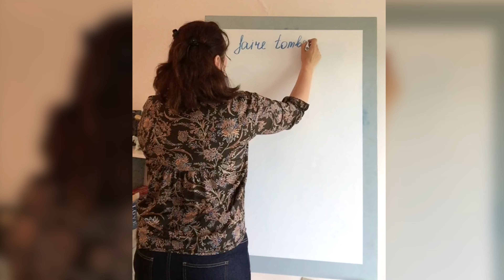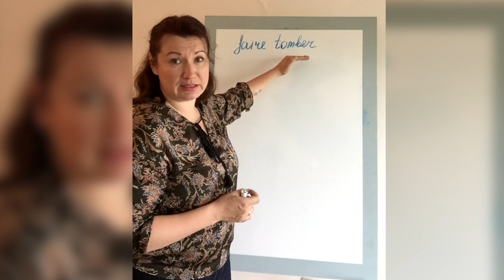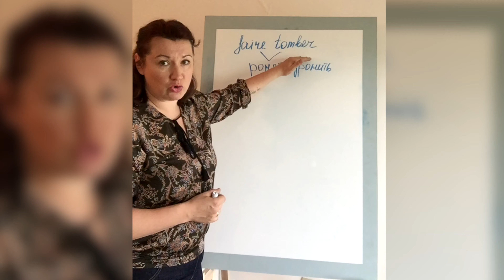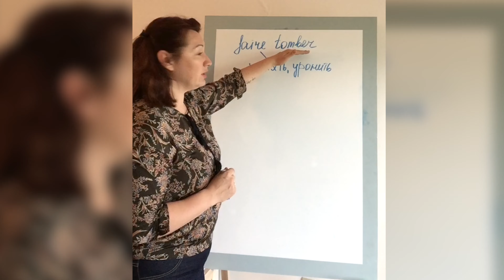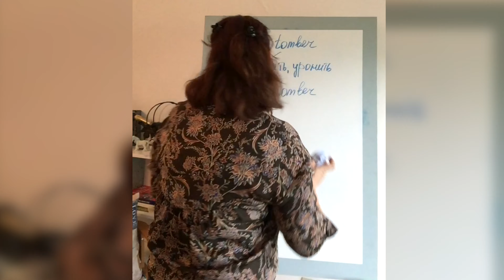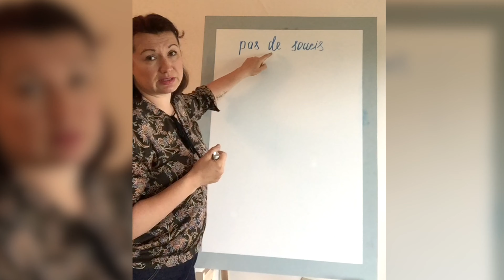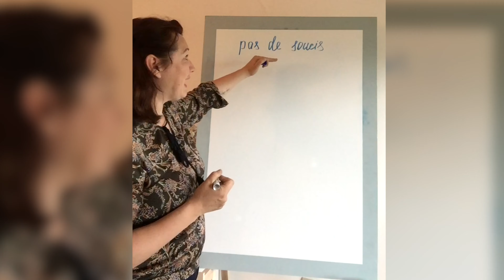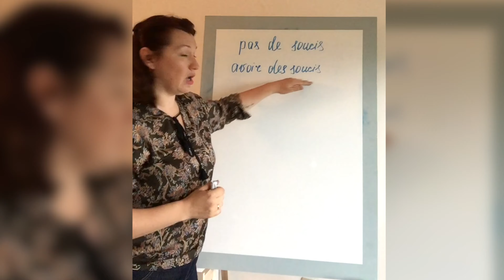ФРАЗA: Faire tomber | ФРАНЦУЗСКИЙ ЯЗЫК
Французский язык по полочкам. Цикл "ФРАЗA ДНЯ" : «Faire tomber» Фильм 4.
НАШИ КООРДИНАТЫ

Фразы дня на французском - это именно самые ходовые и часто употребляемые фразы на повседневные жизненные темы. Поэтому эти фразы мы заучиваем наизусть, что бы быстро и правильно их использовать в жизненных ситуациях, а так же для того, что бы понимать окружающую речь.